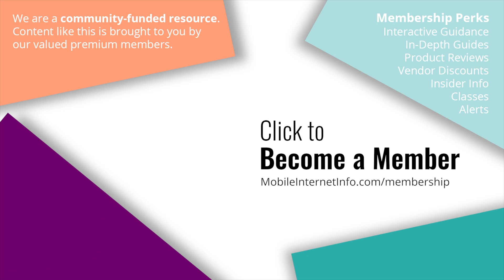Disaster Preparedness Alert: Starlink, T-Mobile & Apple Satellite to TXT Messaging - Keep Connected!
In advance of Hurricane Milton hitting Florida, and in response to the devastation from Hurricane Helene - SpaceX and T-Mobile have worked with the FCC to push forward the timeline for rolling out beta text messaging service from Starlink satellites directly to cellular phones.

Satellite text messaging has been enabled as of last night for all T-Mobile customers in areas impacted by Helene, and all across Florida.

The ability to communicate during a natural disaster can save lives and ease concerns for loved ones - and it is great to see companies and the FCC working to get this capability out there, even if it isn't fully ready yet.

And as a reminder - Apple's latest iOS 18 release brings satellite text messaging and iMessages to every iPhone since 2022's iPhone 14, regardless of cellular carrier.

Everyone who has an iPhone should make sure that they upgrade their OS before the storm hits.

🆒 💯 🥰 This video has been made possible by our premium members - for their support, they go further with our content, get interactive guidance & save 💲money with discounts.

[Key guides and content over at the MIRC website]

[About MIRC]
The Mobile Internet Resource Center is dedicated to helping mobile travelers (RVers, boaters, nomads, etc.) keep connected!

This channel is part of the Mobile Internet Resource Center, and you'll find even MORE content (guides, news, courses, reviews, forums, gear and more) on our

We are primarily funded by our premium members, who allow us to make this niche topic our focus and offer a ton of free content (like this channel) to the public! Our members get a bunch of extra access to our Q&A forums, in-depth guides, product reviews, courses, insider tips, webinars and vendor discounts.

The Mobile Internet Resource Center was founded by Cherie & Chris of Technomadia.com (full time tech nomads since 2006 by RV & boat).